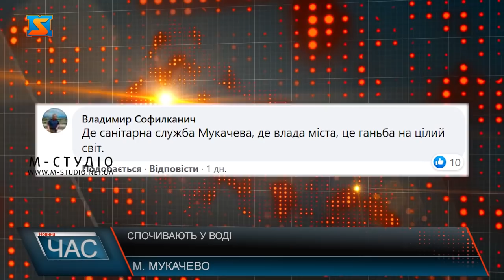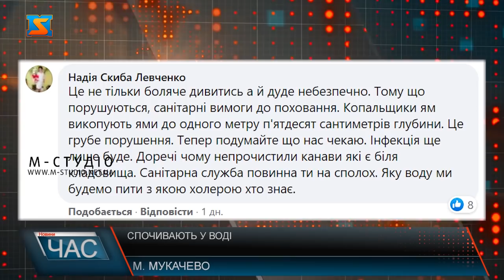Спочивають у воді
Таким був шлях знімальної групи на місце події у суботу, 6 лютого. Побачене, м’яко кажучи, нас шокувало: «свіжі» могили, яким нема ще й року, повністю потопали у воді: ґрунтовий насип змило - видніються лише хрести, штучні вінки і лампадки розкидані, а змокрілі фото вже поплили. Очевидно, що така ситуація склалася через сильні опади. Однак як же робота комунальних служб? Хтось же повинен відповідати за благоустрій «місця спокою».  Люди кажуть, стежка тут відсутня вже роками, і найганебніше те, що та частина цвинтаря, де ще продають місця, вже як суцільне болото. Тож що буде далі? Хоча, в мережі йшлося про те, що на затоплене кладовище скерували рятувальників, щоб відкачати воду. Однак, як бачимо, нікого тут не було.  Жодної реакції і від міської влади. Пан Анатолій ремствує:  вчора саме на цьому цвинтарі ховав покійну дружину,  гріб довелося опускати у воду. Пані Зіна схлипує: хотіла поховати сестру в людських умовах, та не вийшло.Обуренню немає меж: у соцмережі Фейсбук люди пишуть обурливі коментарі.